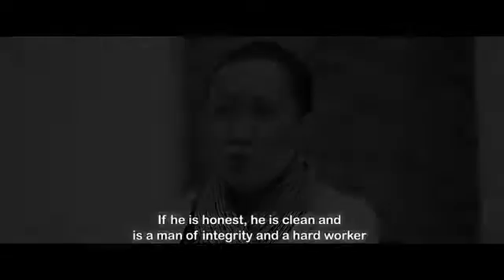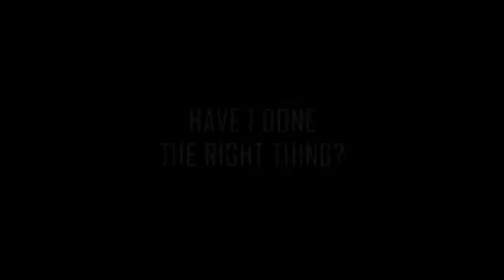August 15, 2018(6)